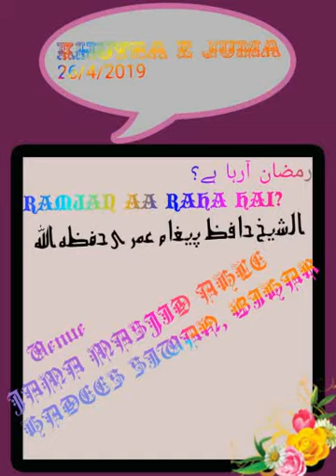Ramzaan Aa raha hai ? رمضان المبارک آ رہا ہے؟ الشیخ حافظ پیغام عمری حفظہ اللہ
WhatsApp par QURAN O SUNNAT ki roshni me jankari hasil karne aur motbar olma e karam ke byanat sunne  ke liye hamare sath WhatsApp par hamre grup se jude

Admeen
ABULWAFA SALAFI
ابوالوفا سلفی